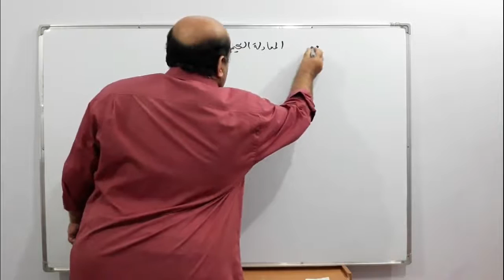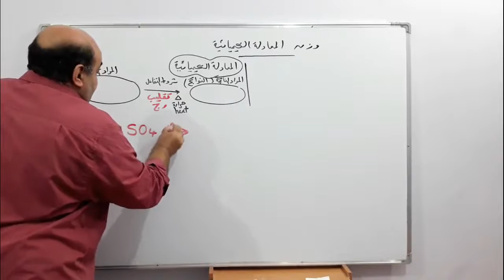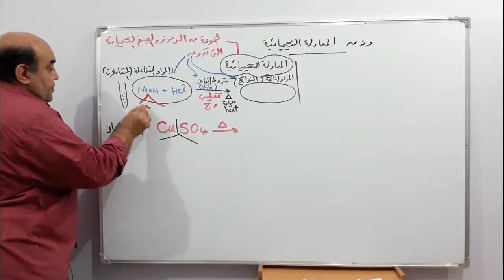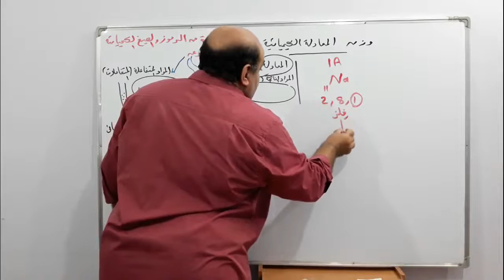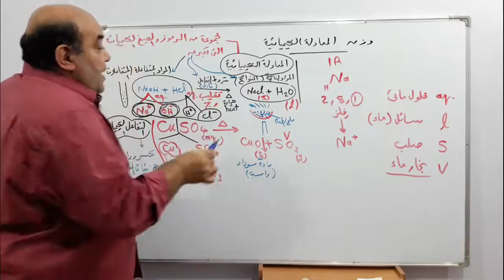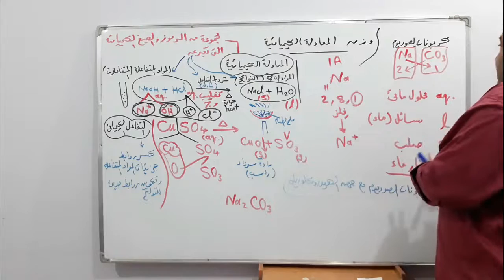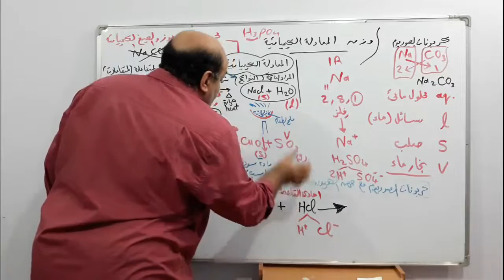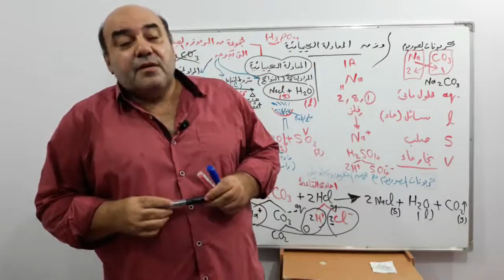( 11)الباب الثانى ( وزن المعادله الكيميائيه) كيمياء الاول الثانوى مدينةدمياط الجديدة واتس٠١١٤٩٦٠٠٨٤٩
(  )الباب الثانى ( وزن المعادله الكيميائيه) كيمياء الاول الثانوى مدينةدمياط الجديدة واتس٠١١٤٩٦٠٠٨٤٩